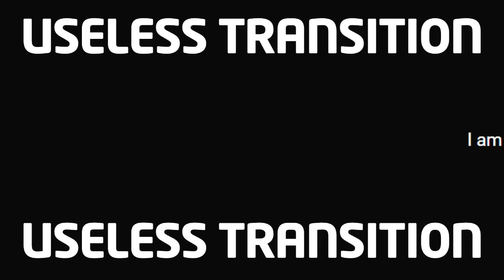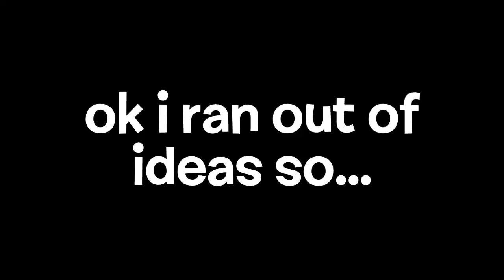A Random Raven 43: oh no me cookies is pee pee poo poo trud disgusting s**t